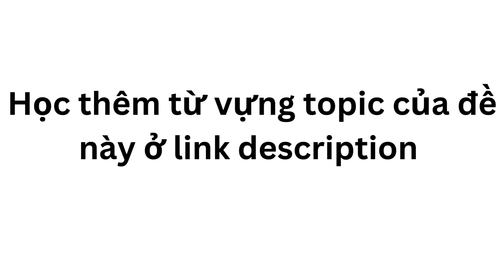Describe someone you know who made a good decision recently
You should say:
Who he/she is
When he/she made the decision
What decision he/she made
Why it was a good decision
And explain how you felt about the decision

▶Xem kĩ nội dung đầy đủ bài hướng dẫn & ví dụ của IELTS TUTOR
Ngoài ra IELTS TUTOR đang giveaway HOT: GIẢI 100 ĐỀ THI THẬT IELTS SPEAKING PART 2 ĐANG THI -  Điền form để nhận